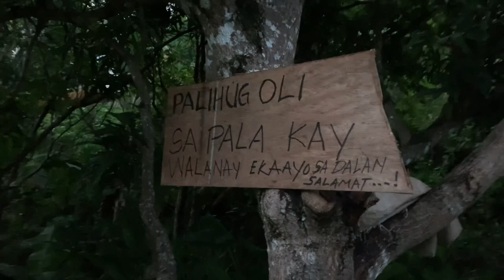CAMPANULONG ECO-FARM//BAGO TAYASAN NEGROS ORIENTAL